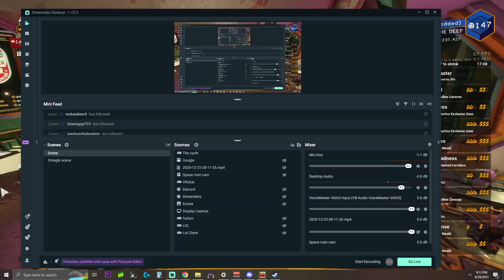A man sang again, But this time its about cats!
All money coming into this link goes straight to charities. Thank you for your support and you will get a discount for using the link too!